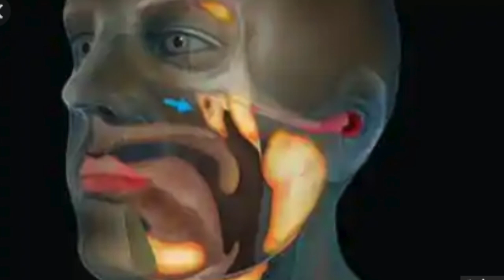FTV 10 23 20 2